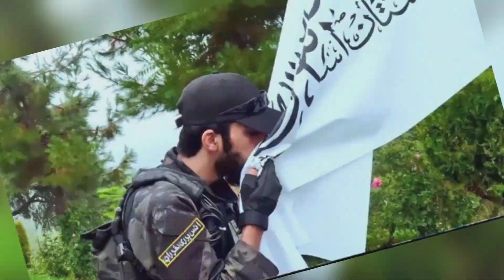Haqeeqi TV Latest News